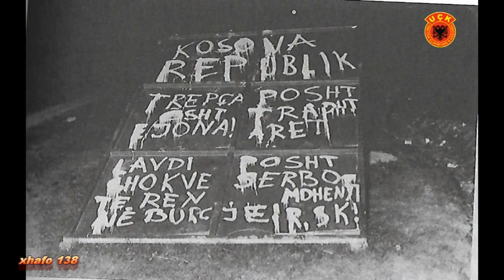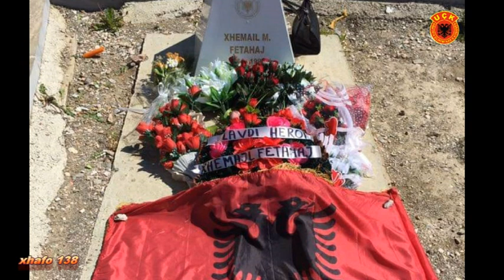“Liri per Kosoven ”, kushtuar dëshmorit, Xhemajl Fetahaj